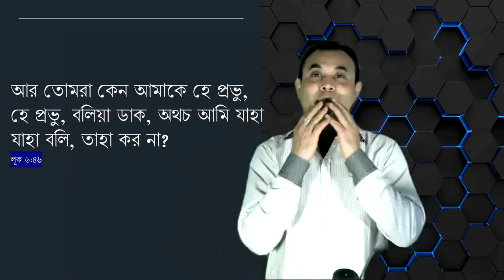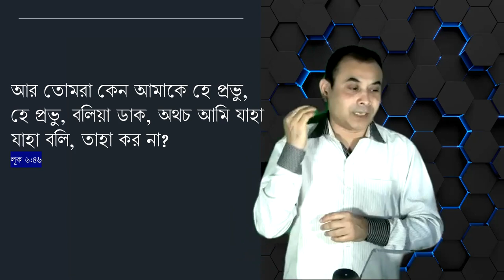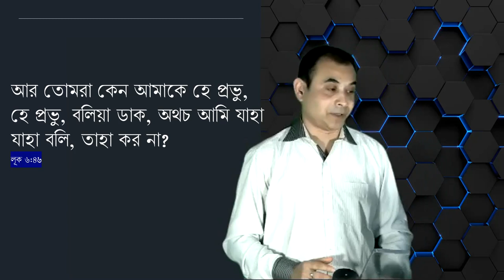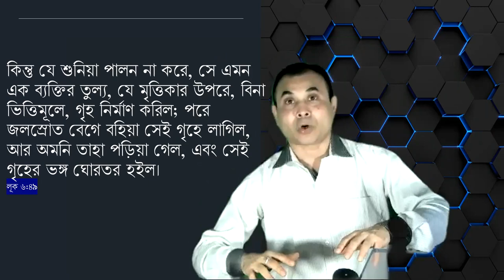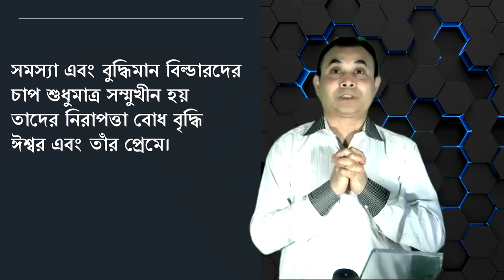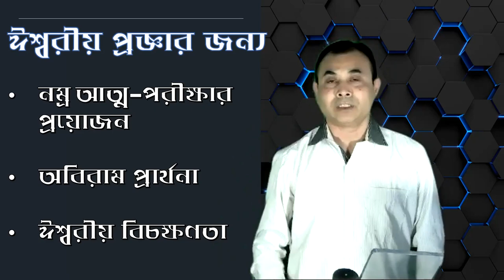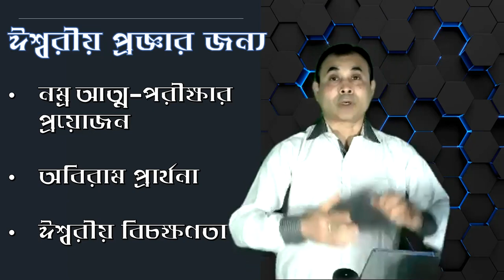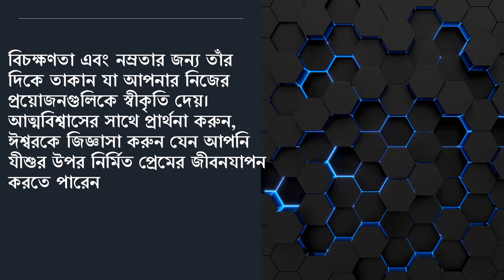যীশুর প্রশ্ন "কেন" এর উত্তরটা কি আপনি জানেন?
আর তোমরা কেন আমাকে হে প্রভু, হে প্রভু, বলিয়া ডাক, অথচ আমি যাহা যাহা বলি, তাহা কর না?
লূক ৬:৪৬

Sermon 06112022